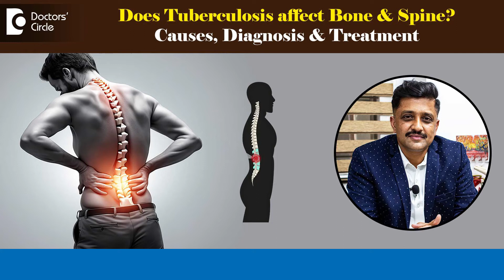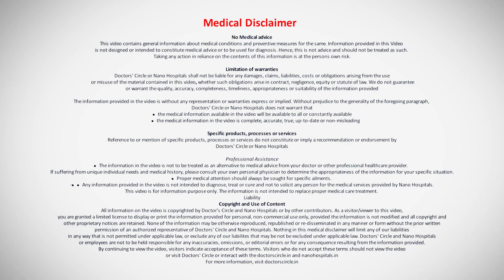Bone Tuberculosis and Lumbar Spondylosis|Wear and Tear of Lower Back Explained backpain-Dr.Mohan MR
Registration No.77282 Karnataka Medical Council
Dr. Mohan M R | Phone 📞: and 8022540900 (Online & in-person appointment can be booked online or by call) | Consultant Orthopedic Surgeon | Nano Hospitals, Uttarahalli, Bengaluru, India
Regarding bone tuberculosis. So tuberculosis you should know that is a infection caused by mycobacterium tuberculosis which is commonly affects the lungs. Most of them will know about lung tuberculosis. It is a bacterial infection it can affect the bones. Also though it is not as common as the lung tuberculosis of course it can affect any bone in the part of our body. It can affect the spine it can affect the joints commonly the spine is the commonest bone tuberculosis. Apart from joint tuberculosis the signs and symptoms depends upon the location of the tuberculosis. If it is in the spine you'll have spinal problem if it is in the hip it will be hip or the knee or any joint related problem problems. The problem apart from the regular symptoms of pain swelling stiffness two peculiar things or important things which are specific to tuberculosis is a loss of appetite and loss of weight which will be associated with the regular location specific symptoms that can be diagnosed with one is clinical suspicion is the most important thing which we have to think of tuberculosis. As a cause of any particular symptom if it is a chronic nature signs and symptoms are not very typical of regular diagnosis we make and associated with the loss of body weight or loss of appetite it should have a strong suspicion. It can easily be diagnosed with an x-ray or any cross-sectional studies with Ct, MRI and also aspiration or a biopsy can also be done which can show Mycobacterium Tuberculosis,  granulomas by a pathologist along with other simple test is called the Mantoux test where tuberculin antigen is injected to the skin and see the reaction after 48 hours which will also give an indication of that. So it is a combination of clinical suspicion clinical signs and uh Radiology bone tuberculins can easily be diagnosed the treatment remains straightforward it is antitubercular drugs which will extend up to 18 months in bone tuberculosis unlike other tuberculosis where they do give it 6 months treatment would last for 18 months in Bone tuberculosis. At the same time of medical there will be structural problems are there that has to be assessed by the clinician and appropriate measures like braces or sometime surgery might also be required if there are associated neurological complications along with the bone. The final treatment plan can be devised only with a thorough examination radiology and the functional limitations. Based on that  thorough plan can be done bone tuberculosis can definitely be cured completely.
Kamar dard ki dava | lumbar spondylosis | kamar mein dard | Bone Tuberculosis | physiotherapy for back pain|  kamar ka dard kaise thik kare |  kamar dard ke liye kya karenBone tuberculosis of spine |  Bone tb in spine | Tuberculosis of spine | TB spine exercises | TB of spine in hindi | TB spine mri findings | TB spine mri | TB spine orthopedic | TB of spine physiotherapy | TB of the spine symptoms | TB of the spine | TB spine treatment | TB spine x ray findings | TB of spine